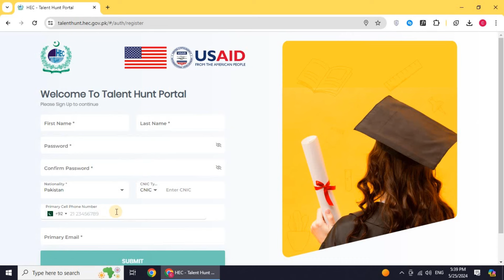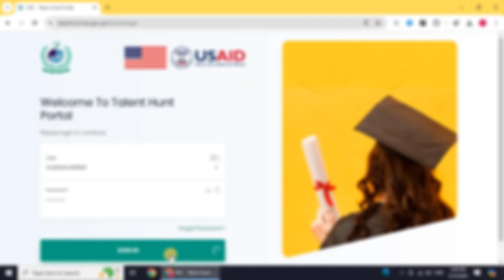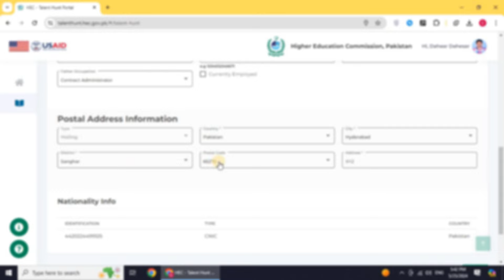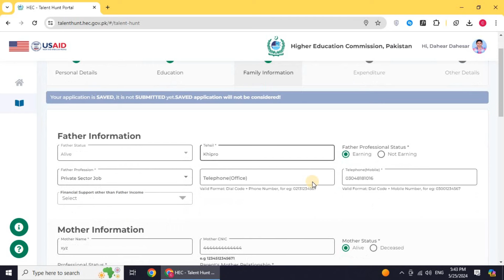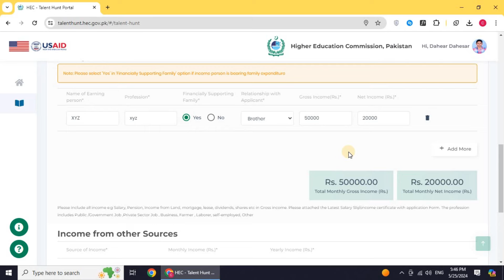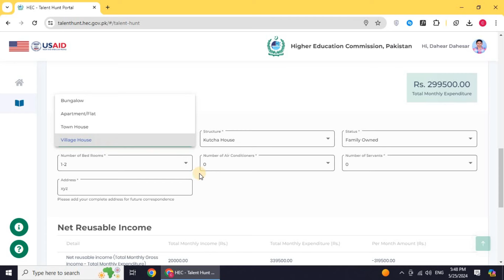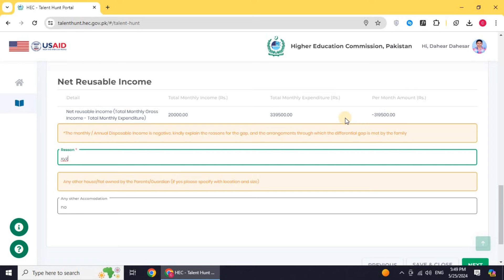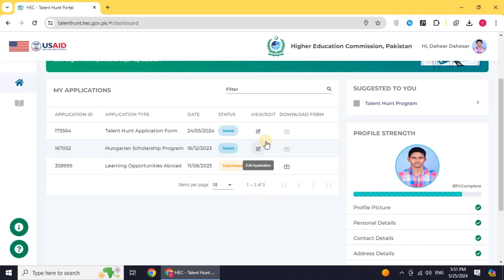How To Apply Online For USAID Talent Hunt Program 2024 | Free Coaching Classes For Medical Students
How To Apply Online For USAID Talent Hun Program 2024 | Free Coaching Classes For Medical Students

Talent Hunt Program (THP) is initiated by the USAID-funded Merit and Needs Based Scholarship Program to encourage and prepare talented  students from low-income students who aspire for higher education but cannot apply for admission to top Pakistani universities due to the lack of finances required to enroll in for the professional entry test preparation workshops.  This initiative focuses on identifying bright students with an exceptional Matriculation and FA/FSc results ahead of time, investing in them by offering entry test preparation workshops for their admission to medical, engineering, and general universities of Pakistan.

Eligibility Criteria
​Student must be a Pakistan/AJ&K national
Must belongs to a low-income family
Must have secured ​​a minimum 70% in FSc. Pre-Medical (Part-I/II)
​Special preference will be given to female
​Students from rural/less developed districts in Pakistan
Students with disabilities
Special Instructions:

Talent Hunt Program is not a scholarship for studies in the medical college /university.
HEC will not accept hard copy of the application
HEC reserves the right to reject incomplete online applications
HEC may transfer any eligible applicant to nearby coaching center
Participation in Talent Hunt Program does not guarantee admission or academic scholarship in any Pakistani Medical College/University
Pr​ogram Coverage for students:
- Rs. 1500 per day for meals and transportation
- MDCAT modeled test will be conducted after the preparatory workshop